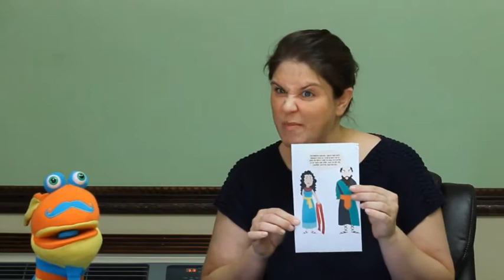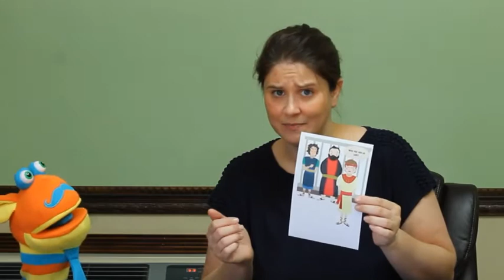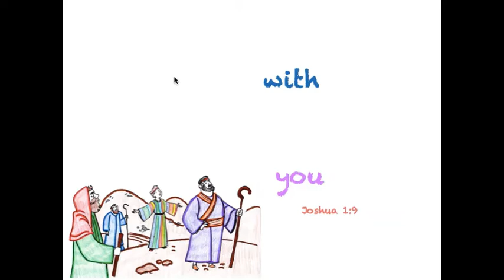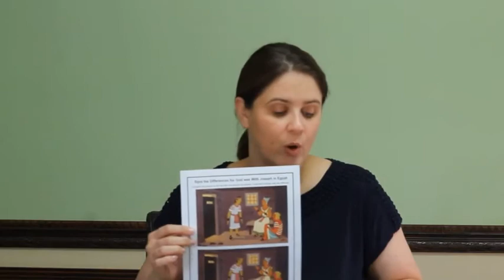God is with Joseph in Egypt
This is a kids’ church lesson based on the events of Genesis 39 & 40 and is directed at preschool and lower elementary age children.

Snacks:
This snack idea was originally created for teaching about Paul and Silas- but it’s a good “prison snack” idea!